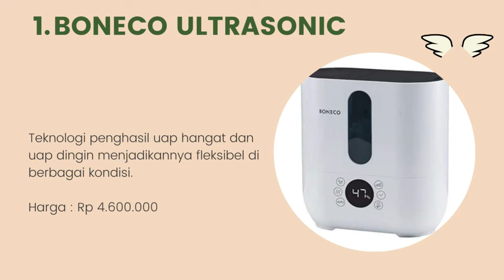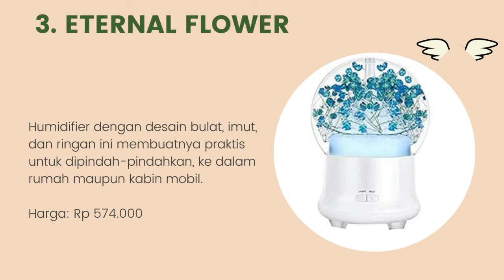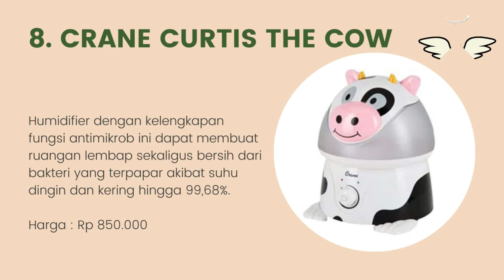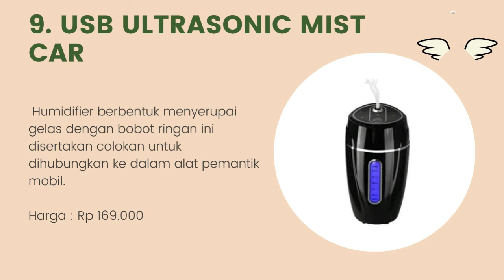10 Rekomendasi Humidifier Terbaik Dan Terbaru 2022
Halo teman-teman gimana kabarnya nih ? semangat semuanya ya. oke teman-teman kali ini saya membahas tentang 10 Rekomendasi Humidifier Terbaik Dan Terbaru 2022. untuk lebih lanjut simak videonya sampai habis mantul.